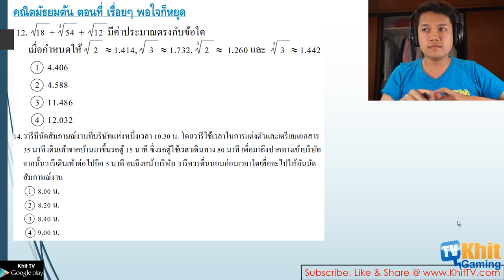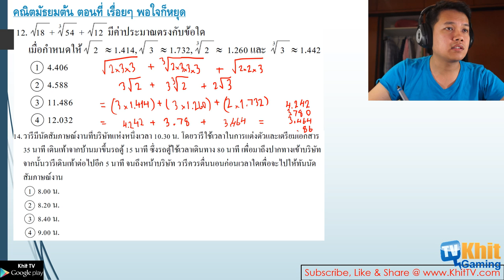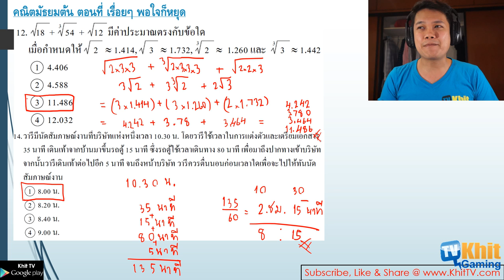คณิตมัธยมต้น EP18 - โจทย์ o-net 56 Part 2 by Khit TV